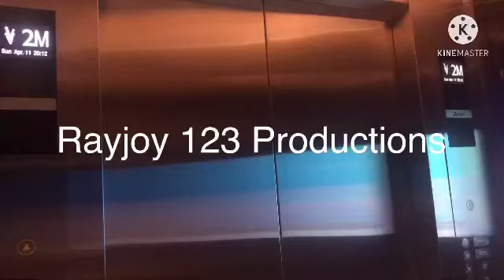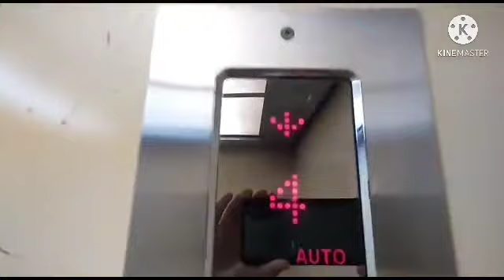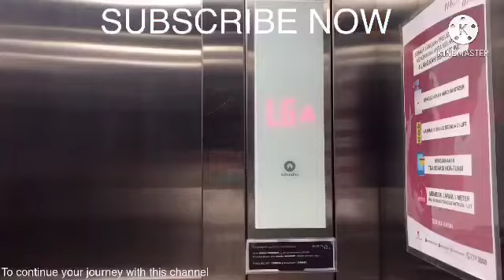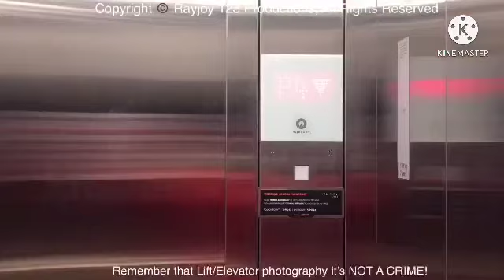HYUNDAI TRACTION FREIGHT LIFTS @ DEPOK MALL, WEST JAVA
This is video from HAN Lift and was to given to me

[Lift Information]
Brand: HYUNDAI
Model: YZER
Maintenance: PT Superhelindo Jaya Perkasa
Year of Commission: 1996
Type: Freight
Capacity:
-Max. Freight: 1000 Kg
-Max. Passenger: 15 Persons
Serving: G, 1-4 (5 Floors)
Ride Path: G (Up to) 4 (Down to) G
Rating: 8/10
History: Original